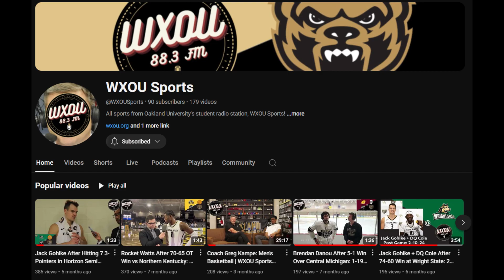Oakland Men's Basketball Smashes Toledo and More Horizon League Awards [PODCAST] | The GioMoShow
Oakland men's basketball wins big on the road against Toledo, earning DQ Cole a Horizon League Player of the Week award, women's basketball returns from Daytona Beach without a win, and swim and dive has another Horizon League Diver of the Week award!
Got a question for me to answer on the show about sports or beyond sports??
Use TheGioMoShow on Twitter and Instagram or leave a comment here!
0:00 Intro
1:42 Swim and Dive
3:53 Women's Basketball
9:47 Men's Basketball